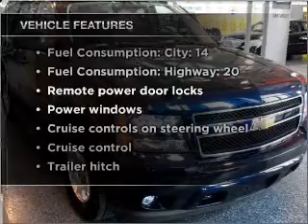2009 Chevrolet Tahoe - Chicago IL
Year: 2009
Make: Chevrolet
Model: Tahoe
Trim: LT
Engine: 5.3 liter 8 cylinder 16 valve
Transmission: 6-Speed Automatic
Color: Blue Granite Metallic
Mileage: 47845
Address:
6603 South Western